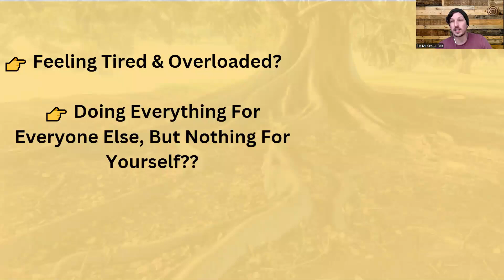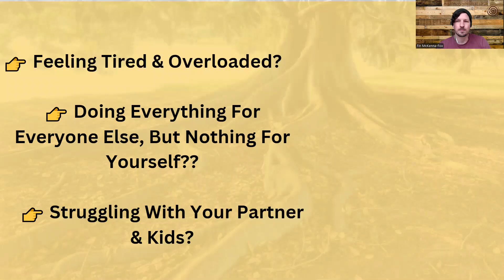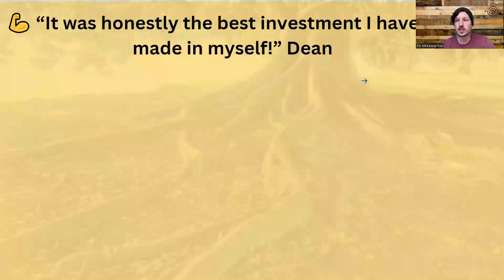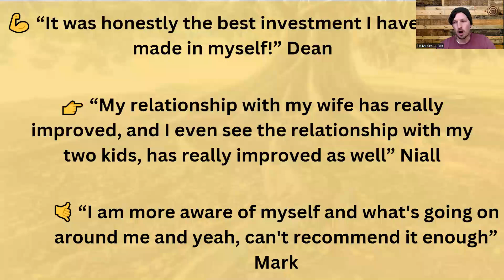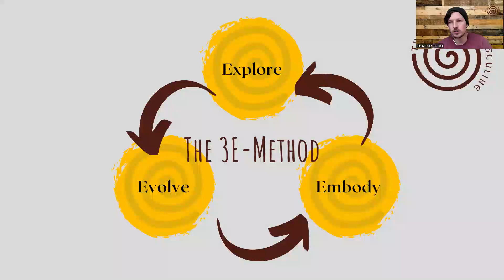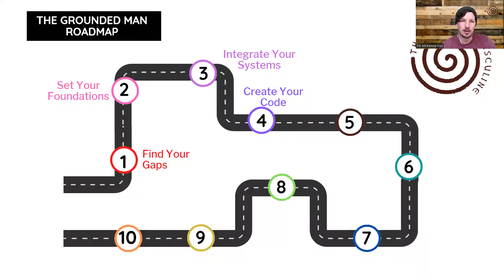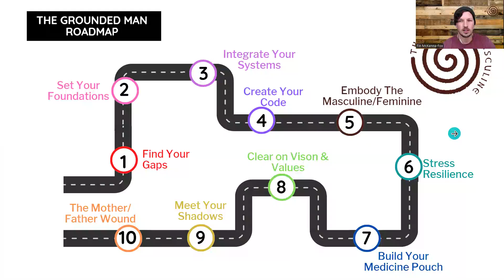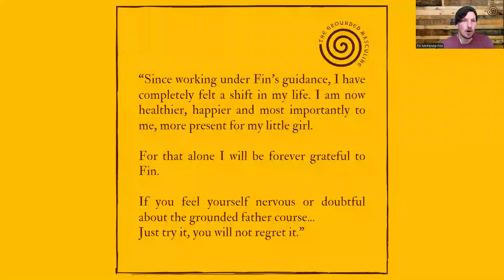The Grounded Father About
❌ Are You Feeling Stressed & Overloaded?
❌ Doing Everything For Everyone Else, But Nothing For Yourself??
❌ Struggling With Your Partner & Kids?

I get it dude, and YOU ARE NOT ALONE!!

That is why I have created The Grounded Father Movement, a movement for fathers to transform how they show up for themselves & their families.

𝘛𝘩𝘪𝘯𝘬 𝘗𝘦𝘳𝘴𝘰𝘯𝘢𝘭 𝘋𝘦𝘷𝘦𝘭𝘰𝘱𝘮𝘦𝘯𝘵 𝗫 𝘏𝘪𝘨𝘩 𝘗𝘦𝘳𝘧𝘰𝘳𝘮𝘢𝘯𝘤𝘦 𝗫 𝘍𝘢𝘵𝘩𝘦𝘳𝘩𝘰𝘰𝘥

✅ Weekly Men's Circle & Q&A Session

✅ Foundations Program to build a solid baseline

✅ Becoming A Grounded Father Program, 3 hours of transformational trainings and deep work to finally understand Why You Do What You Do & how to change it

✅ Nutrition training & principles to that takes the BS out of food

✅ Training Programs & support to help you get strong, mobile and fit

✅ Community support to ask questions, share your wins and everything in between

✅ With extra trainings/masterclasses being added continuously

This is going to be a game changer for any man who is ready to up-level themselves.🚀